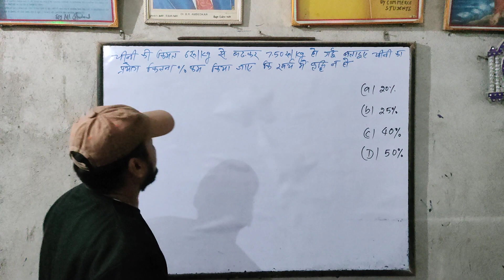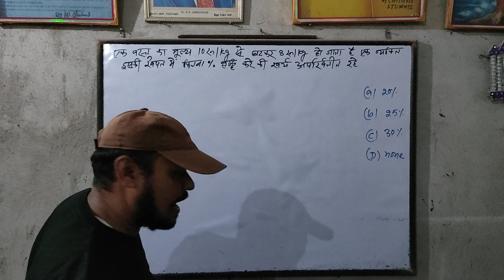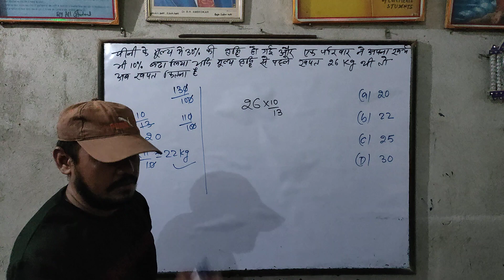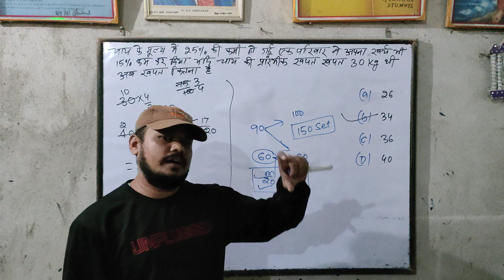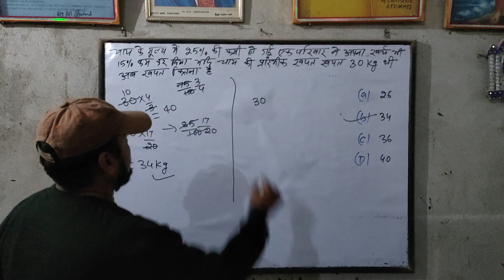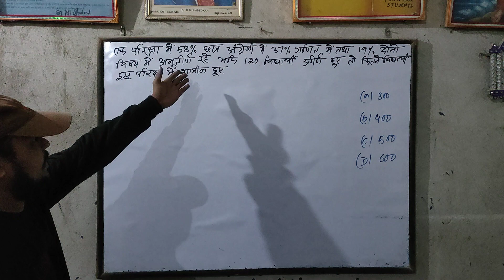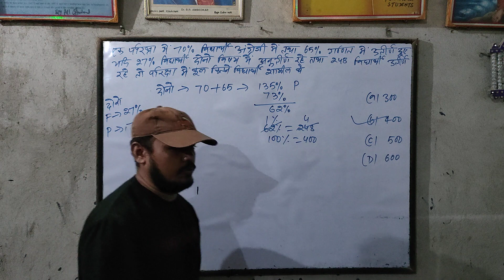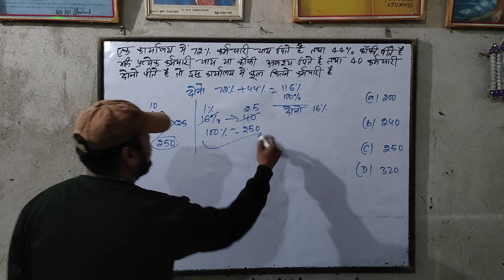sscgd2024 🔥Target batch sscmaths percentage ||pratishat प्रतिशत_कैसे_निकाले #5🔥 by shadab sir